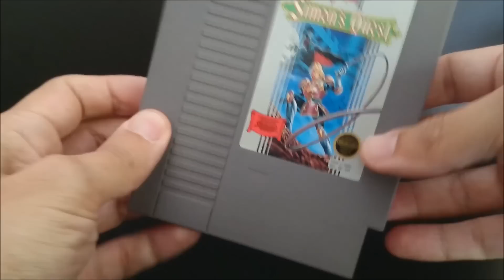Nes sequels and trilogys: Castlevania